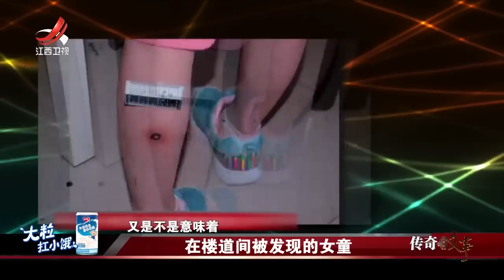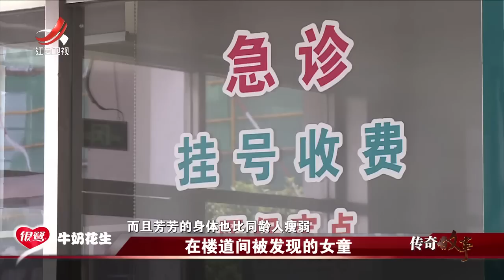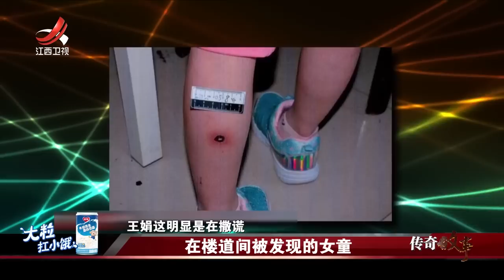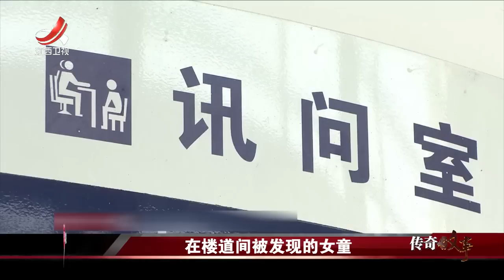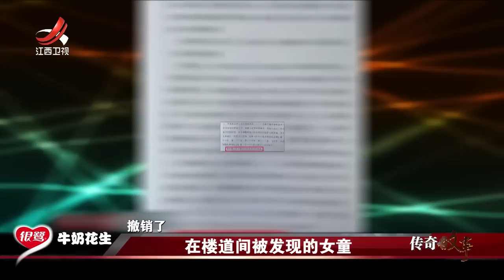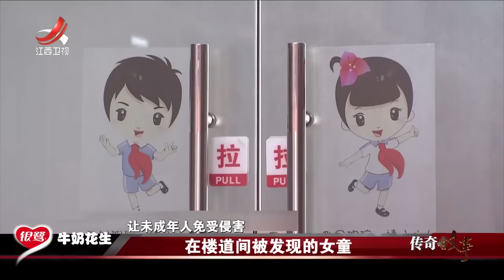《传奇故事》在楼道间被发现的女童 20230406